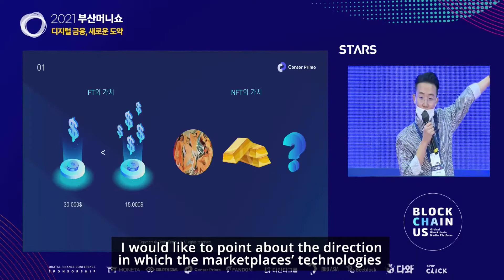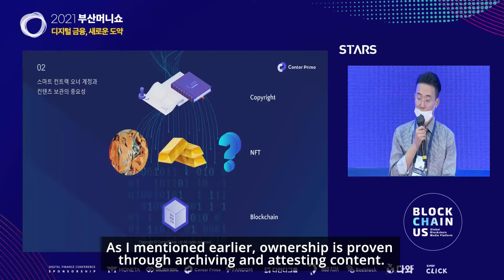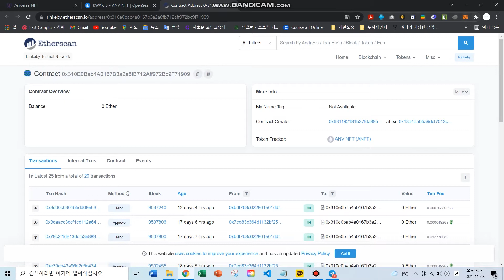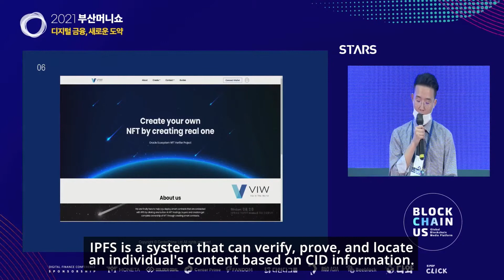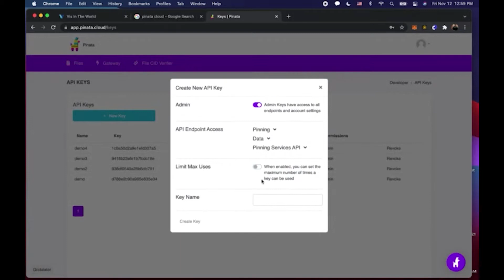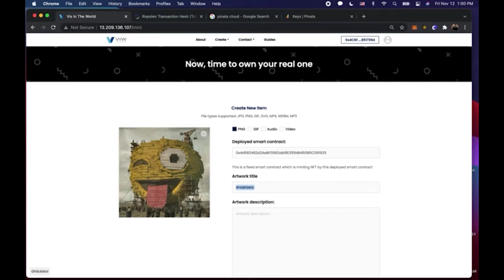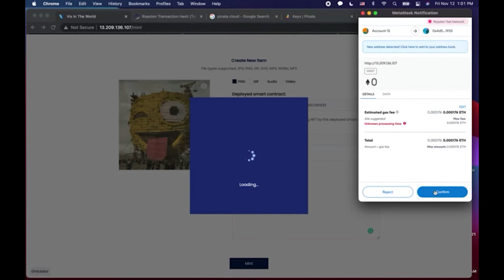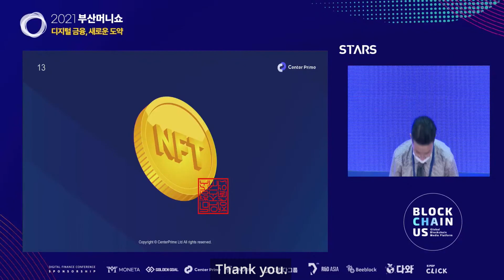2021 BUSAN MONEY SHOW - Proving Personalized IPFS Content Management and NFT Token Issuance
CenterPrime's Hendrik Park presented at 2021 BUSAN MONEY SHOW Conference under the theme "Busan NFT Conference, Proving Personalized IPFS Content Management and NFT Token Issuance"